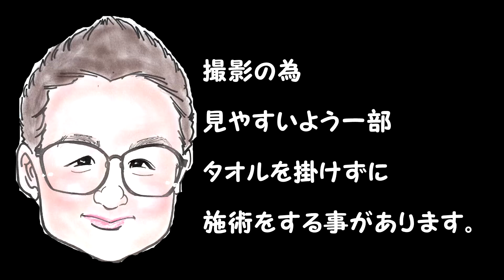【leg OilMassage】常に進化！女性に人気脚オイルセラピー【Massage】もみほぐしのIWATAYA秩父店＆中野店